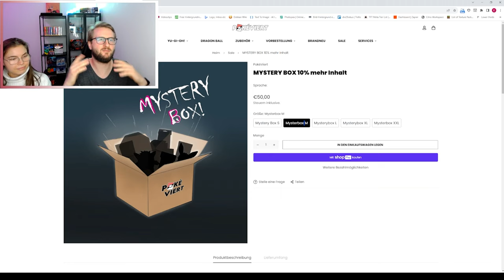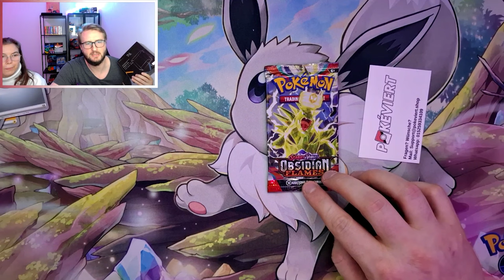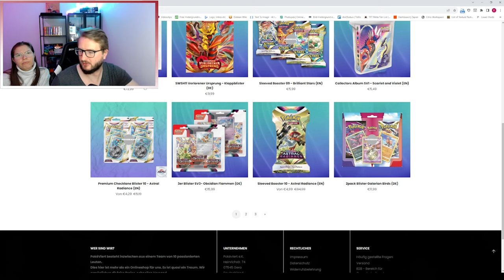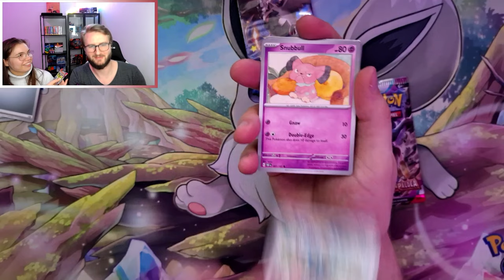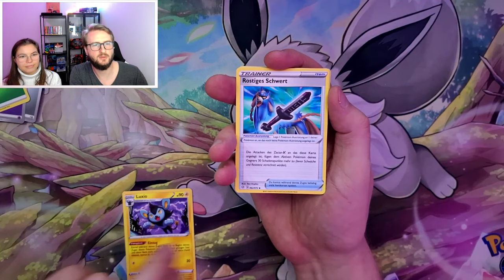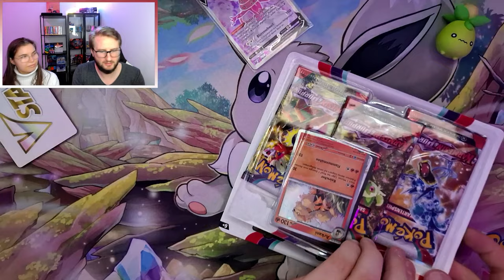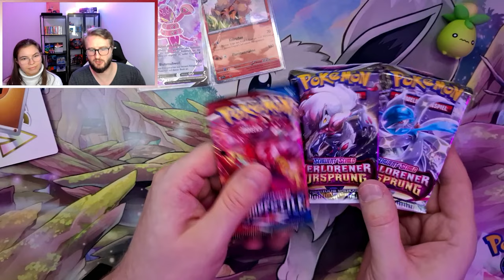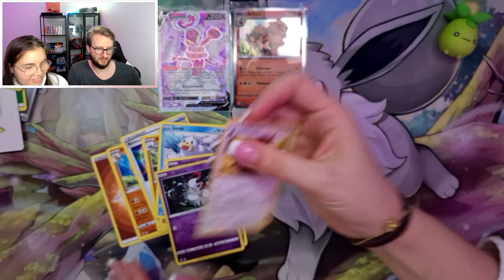Lohnt sich der Kauf oder Finger weg?? Pokemon Mysterybox von Pokeviert im Test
Verpasst keine weiteren Streams und seid live dabei auf Twitch.

Hallo, Pokemon-Trainer und Sammler! In diesem aufschlussreichen Video haben wir eine Pokemon Mysterybox von Pokeviert auf den Prüfstand gestellt, um herauszufinden, ob sie das Geld wert ist oder nur mit alten Ladenhütern gefüllt ist. Wir haben jedes Produkt in der Mysterybox sorgfältig unter die Lupe genommen und teilen unsere ehrliche Meinung dazu mit euch.

Während unserer Reise durch diese Mysterybox sind wir auf einige Produkte gestoßen, die uns nicht ganz überzeugt haben und bei denen wir Verbesserungspotenzial sehen. Dennoch müssen wir fairerweise sagen, dass die Box im Großen und Ganzen in Ordnung ist. Wir werden sie zwar nicht erneut kaufen, aber es gibt sicherlich Sammler da draußen, die Freude daran haben werden.

Auch wenn die Auswahl der Produkte in Ordnung ist, war der Höhepunkt des Videos sicherlich der Moment, als wir die Boosterpacks öffneten. Leider war das Ergebnis ein regelrechter Bruch für uns, aber wir sind uns bewusst, dass der Shop dafür nichts kann. Manchmal ist das Glück einfach nicht auf unserer Seite.

Wenn ihr wissen wollt, was genau wir in dieser Mysterybox gefunden haben und wie unsere Reaktionen auf die Produkte waren, dann schaut euch das gesamte Video an. Vergesst nicht, eure Gedanken und Erfahrungen in den Kommentaren mit uns zu teilen.

In unserem Kanal geht es um die nerdigen Dinge, die wir gemeinsam erleben.  Wir decken viele coole Sachen wie Pokemon Karten, Gaming und IRL Stories ab.